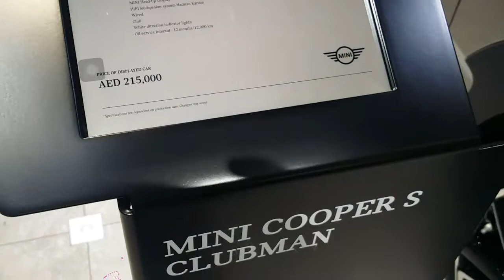Minis @ Dubai International Motor Show 2017